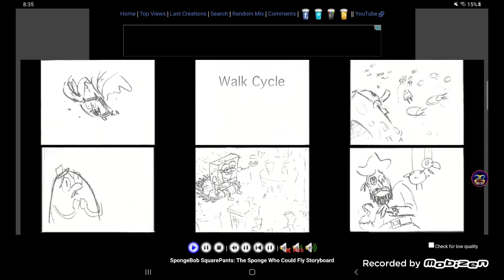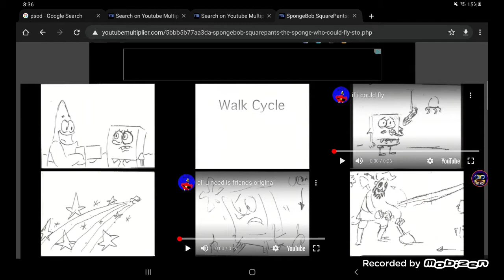up to faster 6 parsion to the sponge who could fly storyboard